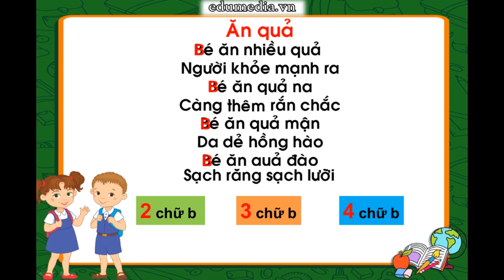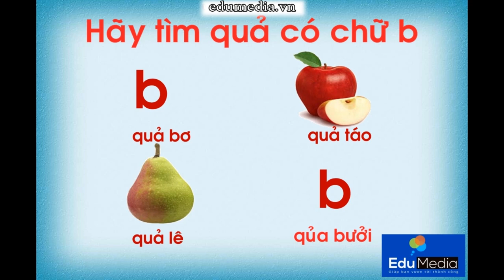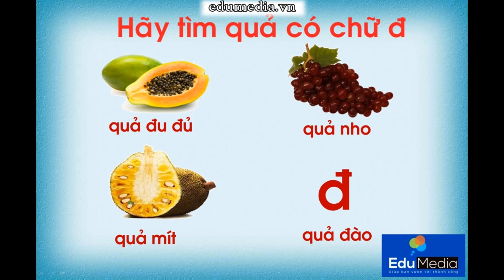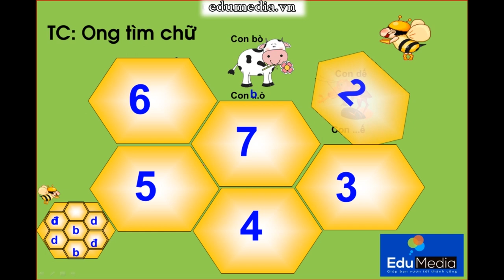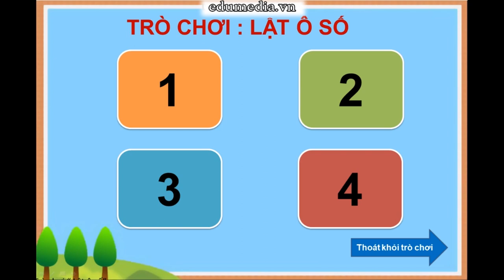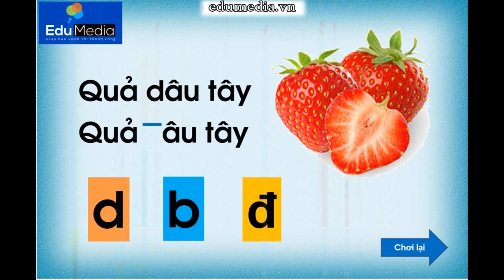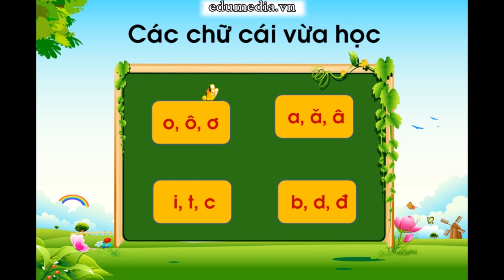Bé học online: Hoạt động: Làm quen chữ cái b - d - đ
Đây là trò chơi bản quyền Edumedia.vn được soạn bằng phần mềm PowerPoint
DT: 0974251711